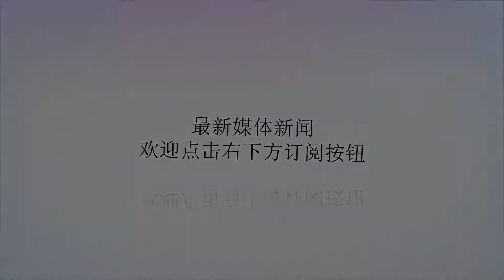日本24岁母亲涉虐童:将8个月女儿全裸放马桶冻伤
谢谢！被逮捕的是居住在埼玉县草加市，无业者上久保明日(24)。嫌疑人上久涉嫌2018年1月，只给刚出生8个月的女儿穿个尿布，并将女儿装进袋子里，放置在自家马桶上长达约20小时，致使女儿冻成重伤，双脚脚趾一部分坏死。据警方透漏，嫌疑人与1岁10个月的长子和8个月大的长女3人一起生活。嫌疑人上久带着女儿去母亲家时，其母发现外孙女双脚脚趾尖泛青觉得不可思议，立即拨打119报案。经警方调查后才发现是女儿涉嫌虐待外孙女。目前，嫌疑人上久的两个孩子都被儿童咨询处保护起来。嫌疑人上久面对警方的调查取证承认了自己的罪行，她表示：“我抚养孩子不顺利，没觉得女儿很可爱所以才做出那种行为”。报道称，嫌疑人女儿身上肋骨等地方约20处骨折，警方目前正就嫌疑人是否平日就在虐待孩子展开进一步调查。